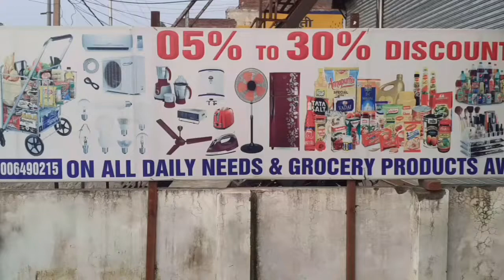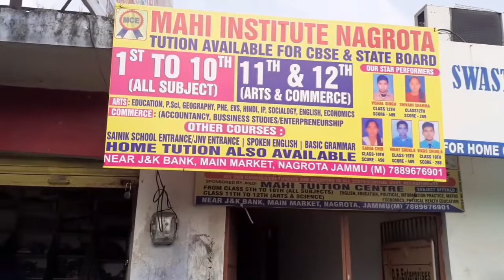Dat to Day of manik Sudan vlog Aaj Hum Ardh sanik canteen Jayenge jaha par 5%&30%discount milta ha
Here is your host and dost of manik Sudan vlog Aaj Hum Ardh sanik canteen Jayenge jaha par 5%&30%discount milta ha Sara ayo my daily vlog which another my video my reasideans j&k nagrota

Thanks guys to you all